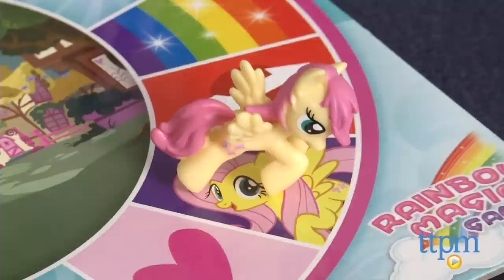My Little Pony Rainbow Magic Game from Cardinal Games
My Little Pony Rainbow Magic Game is a cooperative board game for two to four players where players work together to achieve a common game object: building a rainbow. For full review and shopping info

Product Info:
My Little Pony Rainbow Magic Game is a cooperative board game for two to four players where players work together to achieve a common game object: building a rainbow. The game comes with a game board, a cloud arch, a spinner, four My Little Pony movers, six wedge sun tiles, one hub sun tile, nine rainbow pieces, and instructions.

Each player places her My Little Pony mover on the corresponding character home space on the board. Then, players take turns spinning to see how or if they'll be able to move around the board. You might be able to move one, two, three, or four spaces around the board in either direction or you might get sent to Ponyville, where you'll be stuck until you spin your way out or another player is able to rescue you. If the spinner lands on the sun, you must turn one sun tile over so its stormy side is face-up.

If you get to move around the board, there are even more actions to perform depending on what space your mover lands. If you land on a heart, you can rescue any ponies stuck in Ponyville. An arrow means "spin again." If you land on a sun, turn one stormy sun tile back over so its sunshine side faces up again. The rainbow space lets you take any rainbow piece and place it on the rainbow side of the game board.

The players win if they place all nine rainbow pieces on the game board before all the sun tiles have been turned over. Lift the completed rainbow into place behind the cloud arch and move your ponies through to Canterlot Castle. But, if all six sun tiles are flipped to the stormy sides before the rainbow is complete, then the game is over and the players must try again.